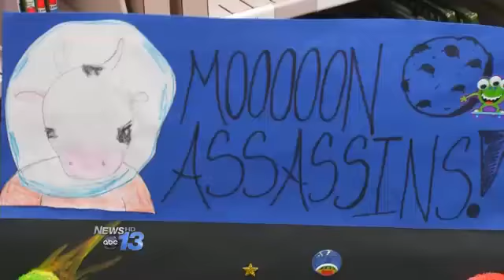Students Get Creative at Emma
ASHEVILLE, N.C. -- It was all fun and games for students at Emma Elementary on Friday.

They used their minds and creativity to transform the school library into their own arcade.

Third grade teacher Courtney Willis was inspired after watching a video on YouTube called "Caine's Arcade."

It shows a 9-year-old boy who built a cardboard arcade inside his dad's store during summer vacation.

Kindergarten through fourth grade students ended up creating more than 200 games for the arcade.